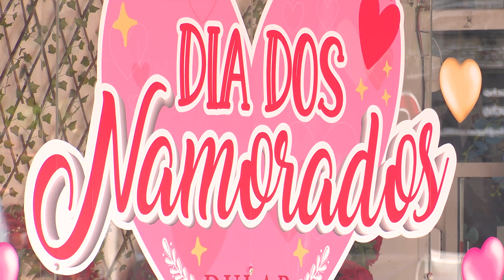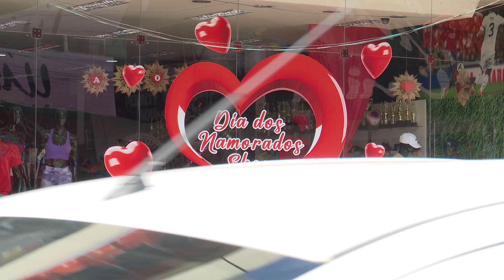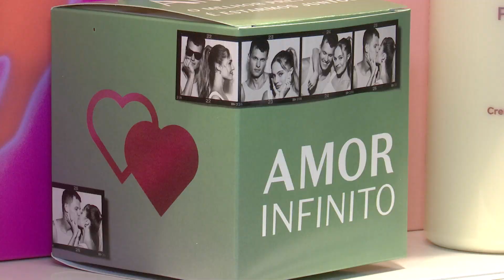Já comprou o presente do seu amor? O corre-corre de agradar a quem você ama no Dia dos Namorados